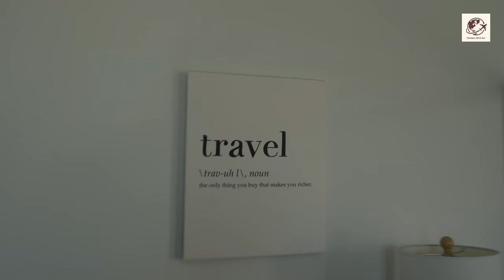NASHVILLE VLOG | A Weekend in Nashville! | Day 1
Join me for Day 1 of a weekend in Nashville, TN!. Indulge in Nashville's famous hot chicken for lunch. Experience the vibrant nightlife on Lower Broadway with live music and honky-tonks.

Support Me!

ALL GEARS/KITS I USE!
SONY A7IV w 28-70mm Lens
PowerExtra Battery+Charger
Zhiyun Weebill 3 Gimbal
DJI MINI 3 FLY MORE COMBO
DJI MINI 3 Series Intelligent Flight Battery Plus

Vlogging Kit:
GoPro Hero 10 Full Kit
GoPro Hero 10 Cold Shoe Adapter
GoPro Hero 10 3-Channel Charger w Batteries
Camera Shotgun Microphone
Rode Go II Wireless

For Videography:
FEELWORLD FW568
Tilta Full Camera Cage for Sony A7IV
SMALLRIG Mini Side Handle
Monoprice HDMI High Speed Cable

For Photography:
External Flash
Parabolic SoftBox
Godox S2 Speedlite Bracket
Amazon Basics Photography Tripod Stand

Timelines:
Intro - 0:00
Pre-Departure - 0:08
Departure - 1:26
Arrival/Airbnb Tour - 1:44
Heading Downtown - 3:59
Downtown Mini Tour - 4:33
Trying Nashville Hot Chicken! - 5:07
Unwind and Relax - 5:27
Outro - 6:07